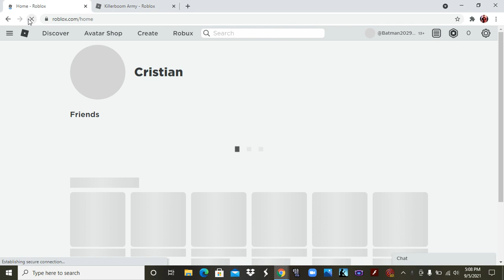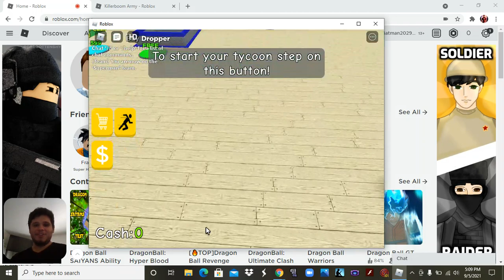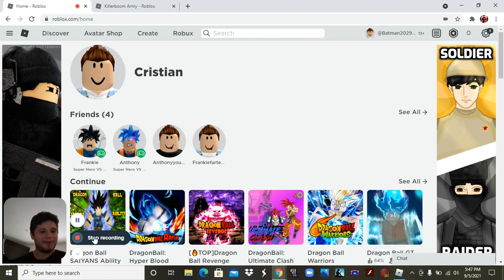Playing a Tycoon pt1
playing tycoon